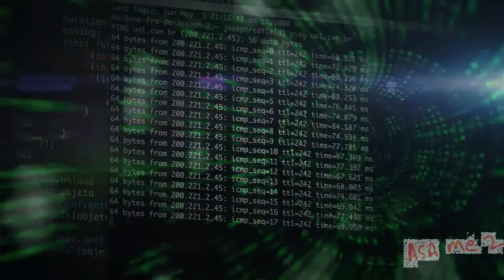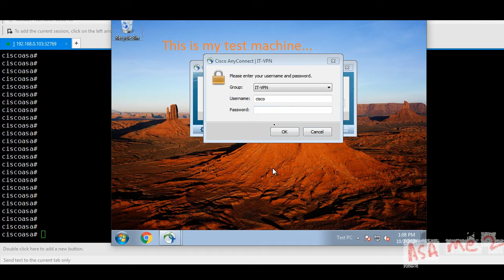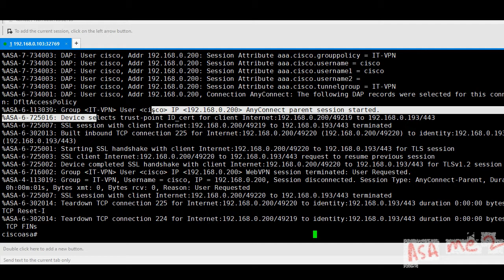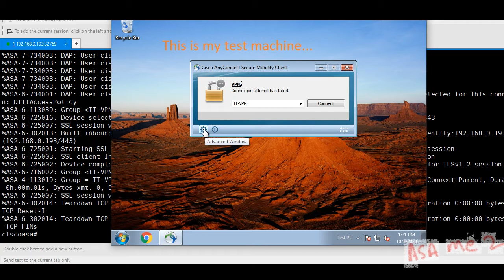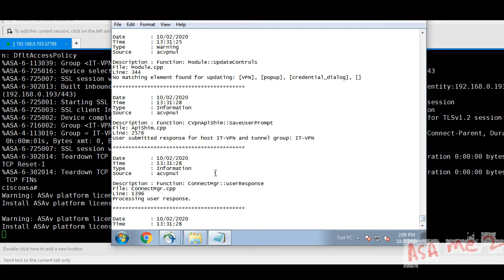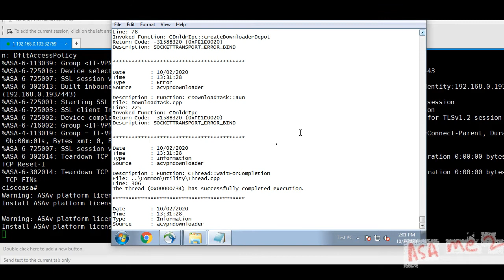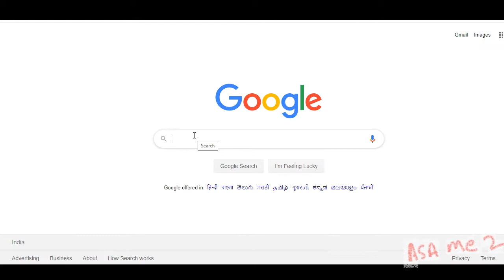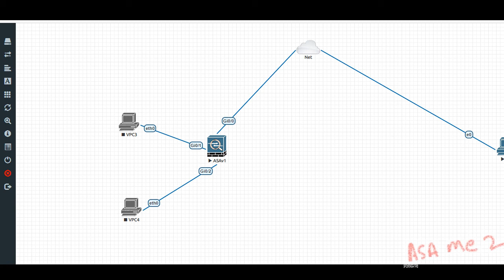How to read DART (Cisco Anyconnect)? || unable to bind to [127.0.0.1]:62523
This video is to explain how to read through DART file and figure out the problem. Reading DART requires patience, so have one while watching this video.